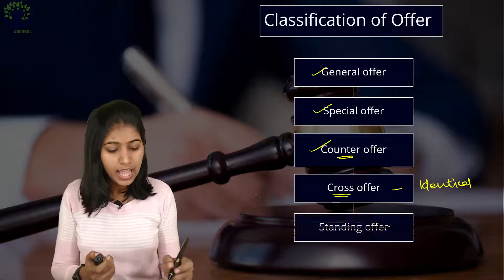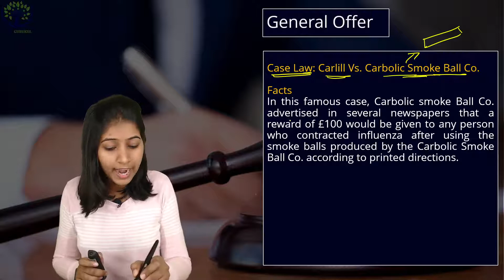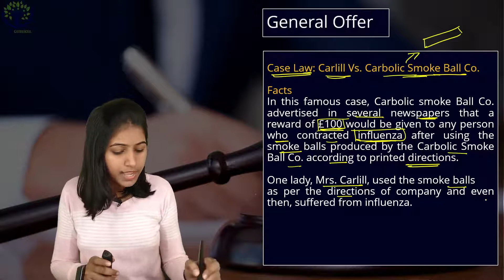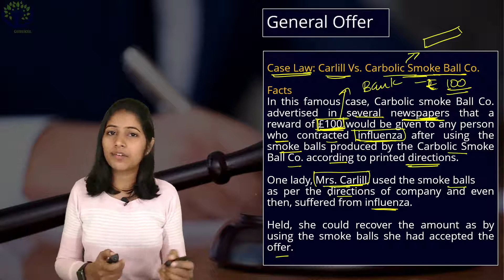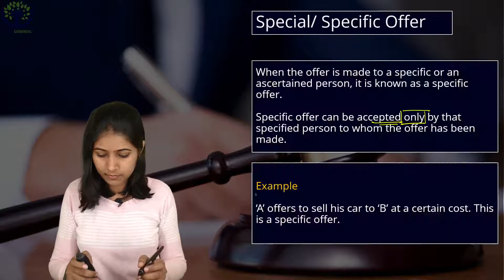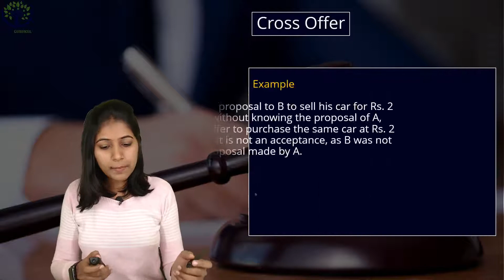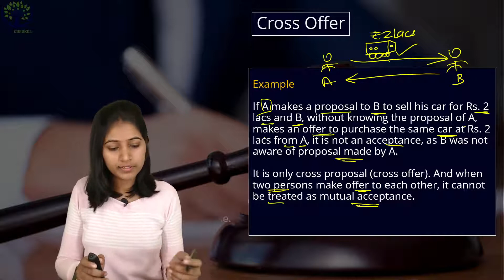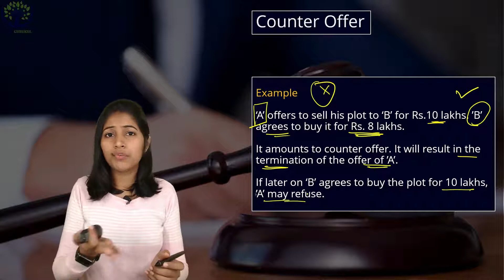Lecture 10: Classification of Offer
Namaskaram Students,

In this video we will talk about Classification of Offer.

Classification of Offer
Revision Lectures
Fast Track
Ram Patil
types of Contract
Offer
Sec 2(a)
Definition of offer
offeror
promisor
offeree
Aarti
Elite Gurukul
Law lecture in Hindi
Contract Act in Hindi
Latest revision of Law
CA Foundation law
CS Foundation Law
CMA foundation law
Law for Nov 21
Contract Act
Types of Offer
General Offer
cross offer
counter offer
standing offer
open offer
Carlill vs carbolic smoke ball company case law